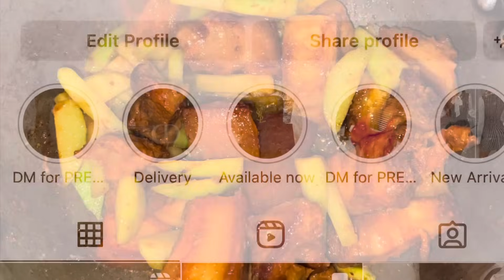PORK WITH RICE,VENDI KO JHOL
PORK WITH RICE,VENDI KO JHOL@gurungfamily4715